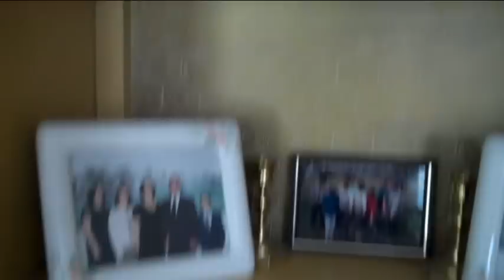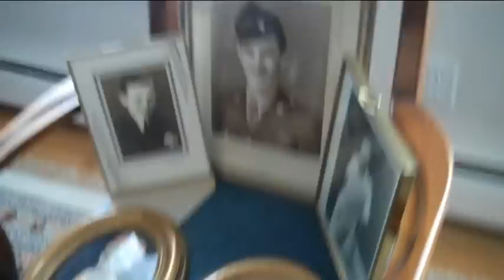★235- Vacation in the USA- "Excuse me. But do you care who I am?"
Tell my Nana you love her!